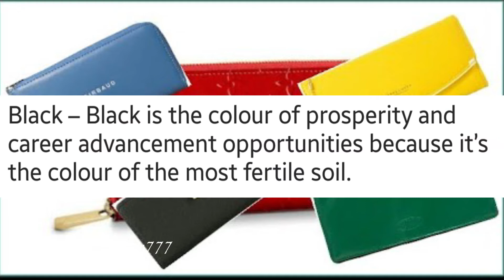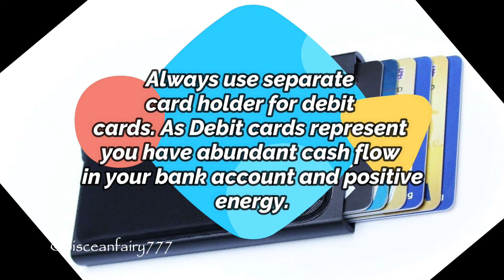CREATE WALLET TO ATTRACT ABUNDANCE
DM FOR PERSONAL READING ON FB / INSTA